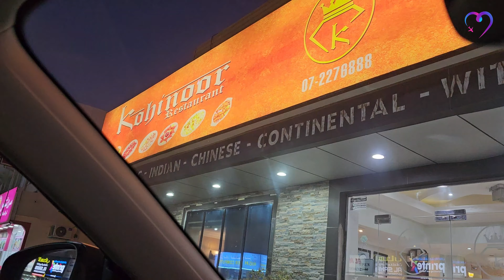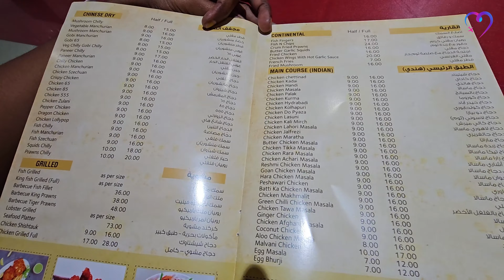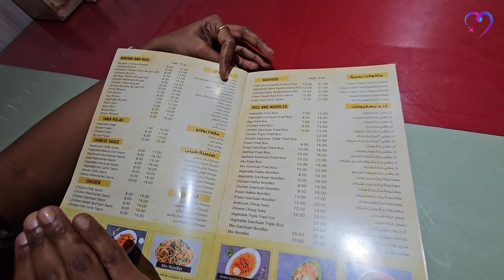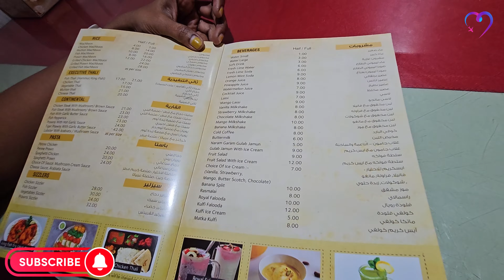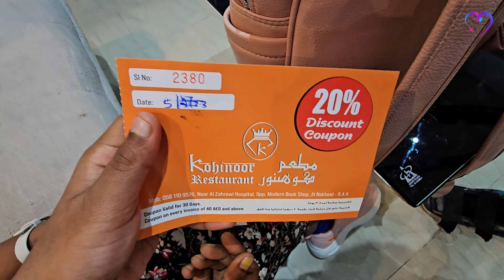Kohinoor Restaurant Review | Ras Al Khaimah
Hello friends, welcome back to Heart, Home, and Travel. Check out our review of Kohinoor Restaurant in Ras Al Khaimah.

Music from Uppbeat (free for Creators!)